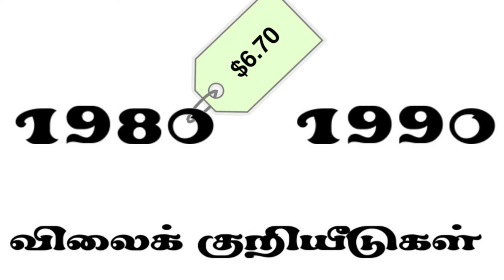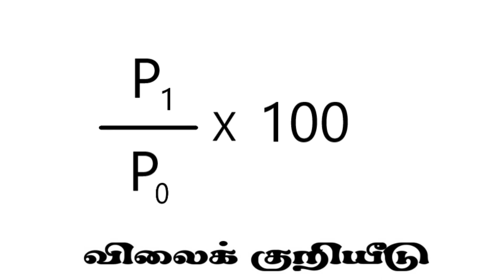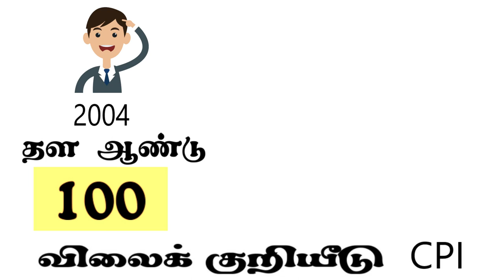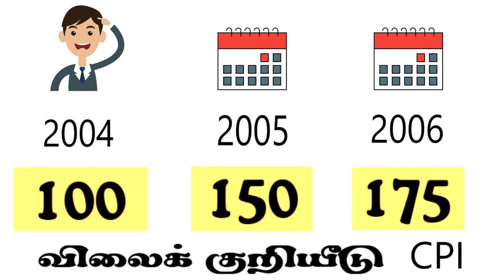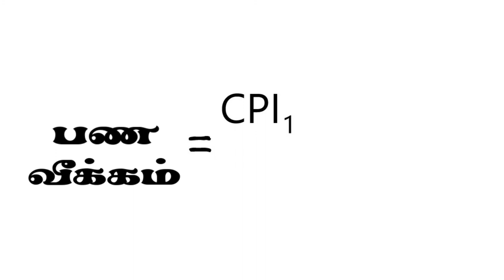Inflation Measurement | Tamil